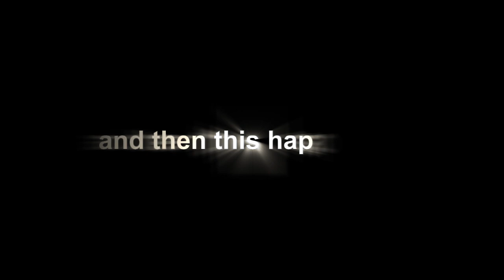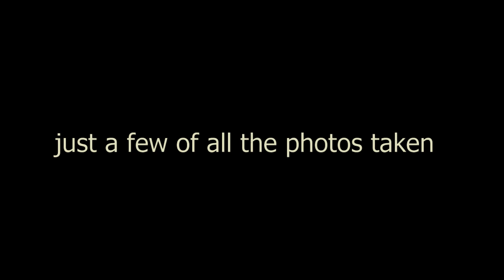Steampunk in the Studio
A small group of Ottawa steampunks converged in the RA studio one cold, damp winter afternoon to partake in shenanigan and hilarity. These steampunk folks are a class act, who can go from formal to silly in a blink of an eye, requiring minimal coaxing.